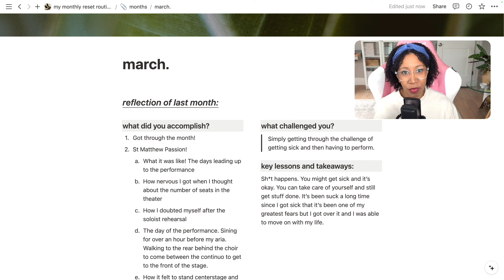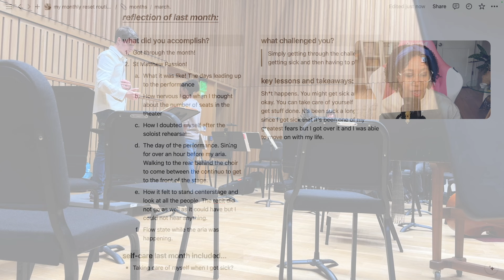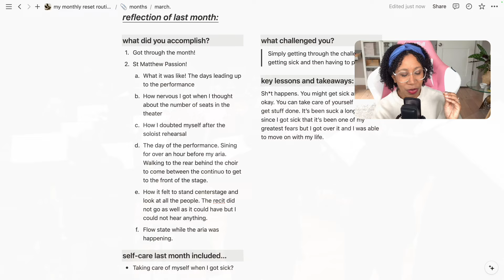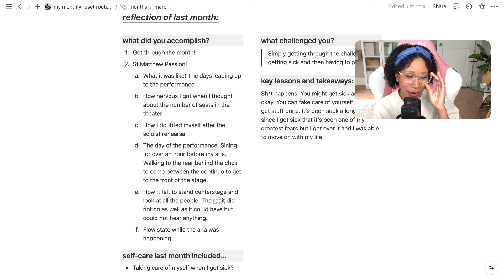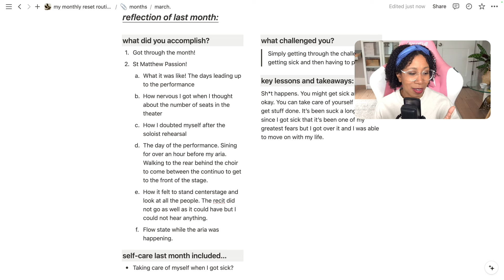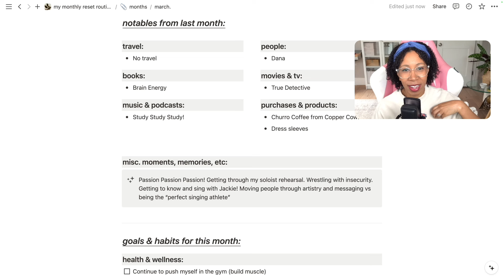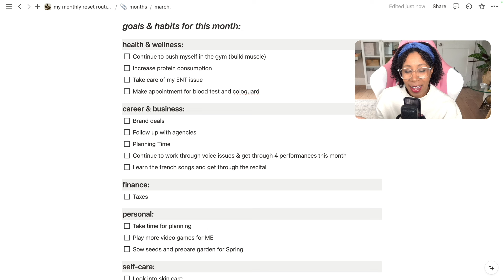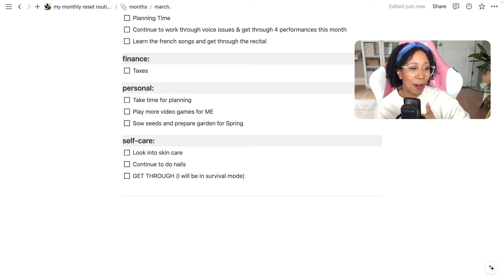Resetting For March & Reflections On My First Major Soprano Solo Debut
Hi. It's Kay from @TheOrganizedSoprano  and this is what I think is my cozy vlog channel. I am trying something new because I like to vlog. In this episode, I reflect on February 2024 and reset and plan for March 2024! I'm also at @KDaisy if you like cozy gaming :)

Chapters:
0:00 Intro
1:58 Thoughts About The St Matthew Passion
18:35 Challenges
20:36 Notables From February
24:31 March Goals
34:14 Closing Thoughts